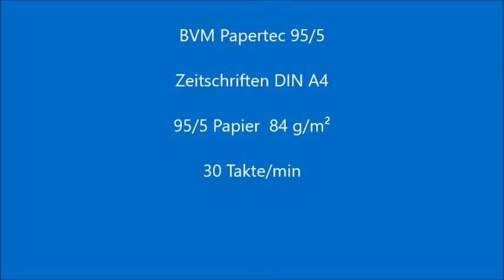BVM Papierverpackungsmaschine Papertec 95/5 für das Verpacken von Zeitschriften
Papertec 95/5 – Hochflexibles Verpacken, wahlweise in Kraftpapier oder in Folie auf einer Verpackungmaschine

Dank unseres neuen Verpackungskonzepts können wir Ihnen eine Maschinengeneration vorstellen, die ein nachhaltiges
Papierverpackung mit bis zu 1800 Produkten pro Stunde
Verpacken Ihrer Produkte ermöglicht – wahlweise in Papier oder Folie.